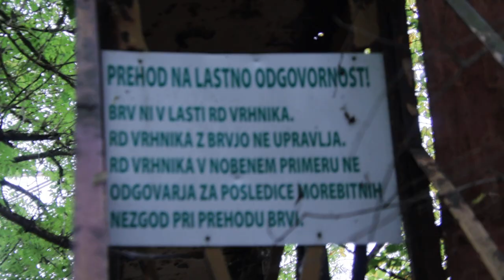2022-10-06 VRHNIKA Ribniki pri stari opekarni BRV čez Ljubljanico